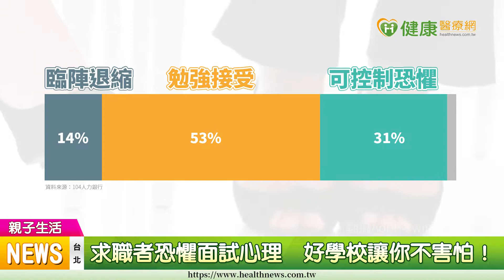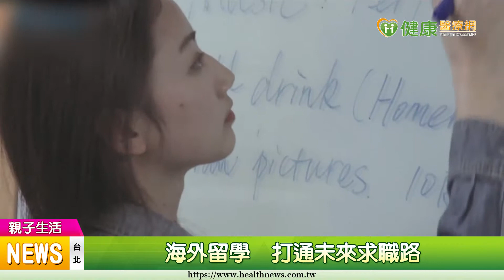求職者恐懼面試 好學校讓你不害怕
【健康醫療網／記者田柏升報導】大學是知識的殿堂，求職卻鮮少出現在在學習範圍內，許多學生像無頭蒼蠅一樣自己摸索，畢業在即才緊急惡補求職力，不過其實有些學生及家長早在選校時就有所考量。

諾丁漢大學, 求職, 面試